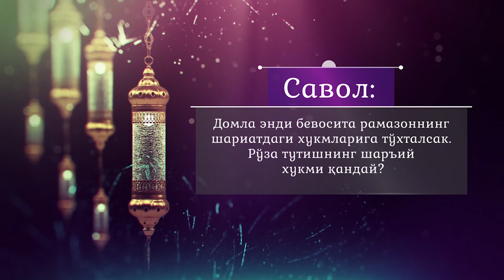Домла энди бевосита рамазоннинг шариатдаги ҳукмларига тўхталсак. Рўза тутишнинг шаръий ҳукми қандай?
Савол: Домла энди бевосита рамазоннинг шариатдаги ҳукмларига тўхталсак. Рўза тутишнинг шаръий ҳукми қандай?

Жавоб:👇
имом-хатиби